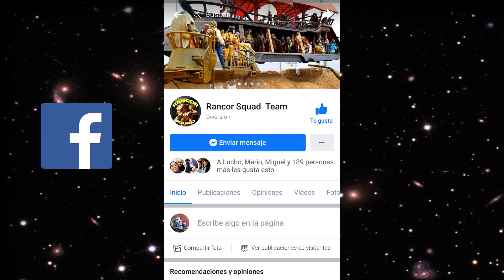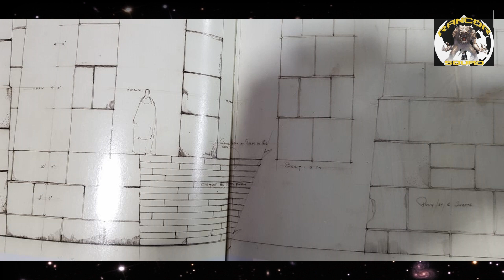Diorama A New Hope Ep IV Escena "Premiacion de Medallas" Rancor Squad Team Star Wars Español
Excelente Diorama De Nuestros Amigos de Rancor Squad
A New Hope Episodio IV 1977 UNA NUEVA ESPERANZA
"Chewbacca Recibe Su Medalla"